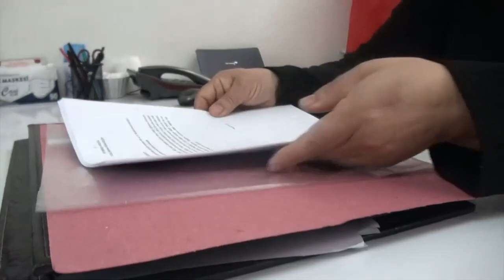فهیمه همایون: دنیا افغان عیالی نینگ آهیگه قولاق توتسین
اۉزبېک میراثی:
فهیمه همایون:
دنیا افغان عیالی نینگ آهیگه قولاق توتسین

بی بی سی نینگ ۱۰۰عیال دستوریده بوگون - افغانستان سابق حکومتی مالیه‌ وزیرلیگیده فعالیت قیلگن فهیمه همایون بیلن صحبت. فهیمه همایون اۉز ایش فعالیتینی ۳ دولت رهبری قۉلی آستیده آلیب بارگنی، قاچقینلیک ومهاجرلیک نینگ عذابلرینی تارتگنی حقیده گپیره‌دی. فهیمه خانم بیلن  گلسیور زمان استانبولده اوچره‌شگن

بی بی سی اۉزبېک نینگ میراث برنامه سی یاش تماشا‌بینلرگه الهاملنتیرووچی حکایه‌لر، تاریخی حکایه‌لر و واقعه‌لر، نادر کتابلر و شخصی تجربه‌ همده انسانی حکایه‌لرنی تقدیم ایته دی. تعلیم و بحثلردن عبارت بۉلگن مخصوص یریم ساعتلیک دستور هفته‌ بۉیی افغانستان محلی وقت بیلن اېرته‌لب ساعت ۵ پیشین ساعت ۱۲:۳۰ توشدن کیین ساعت ۵:۳۰ شنبه و یکشنبه کېچ ساعت ۹:۳۰ شنبه و یکشنبه آقشام ساعت ۱۲ بی بی سی اۉزبېک ینگیلیکلر برنامه سی نینگ وقتلری جانلی توشدن کیین ساعت ۵:۳۰ تکرار ساعت ۹:۳۰ تماشا‌بینلر حاضرده بو کانالنی ستلایت آرقه‌لی کۉریشلری ممکن. بی بی سی نیوز BBC news افغانستان کانالینی الياه۱(Al Yah 1 ) ستلایتیده تماشا‌ قیلینگ قۉشیمچه‌ معلومات اوچون اوشبو صفحه گه بارینگ: